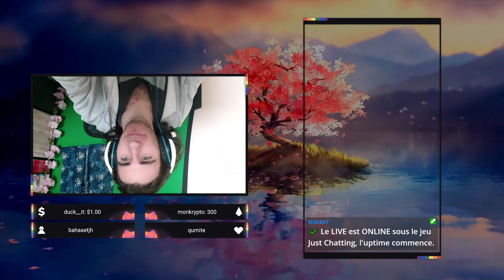Pokémon Empyrean Nuzlocke #19 : entrainement final